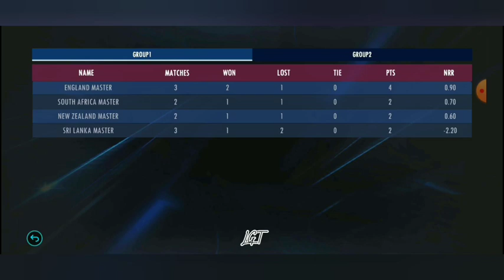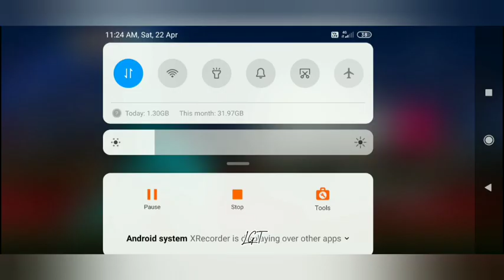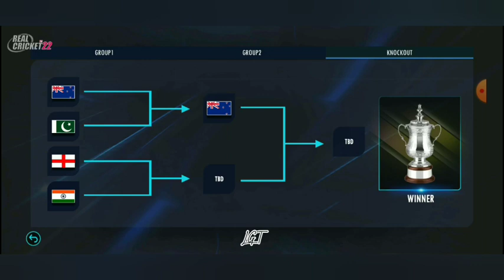திக்!!!திக்!!!• CRITICAL MATCH🤯 • WIN OR LOSE🥺 • MATCH - 3 • IND🇮🇳 🆚 PAK🇵🇰@legendgamertamilyt_lgt_